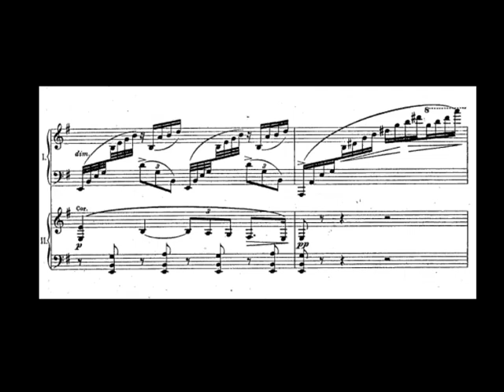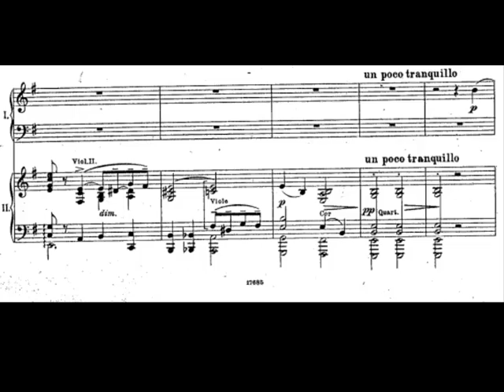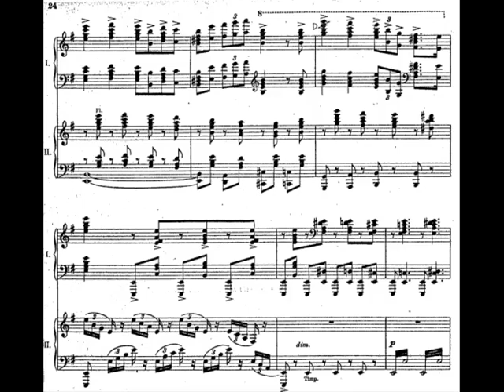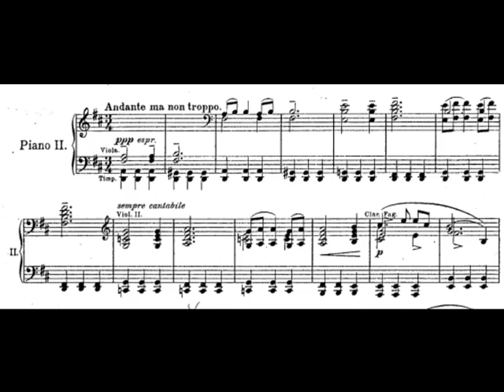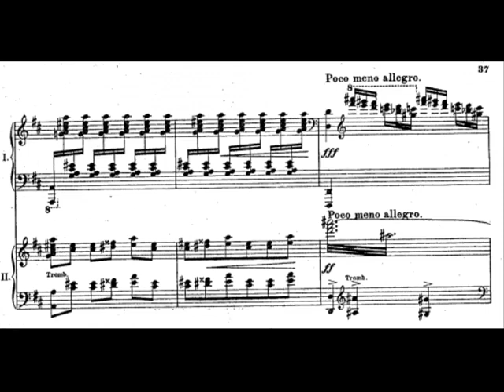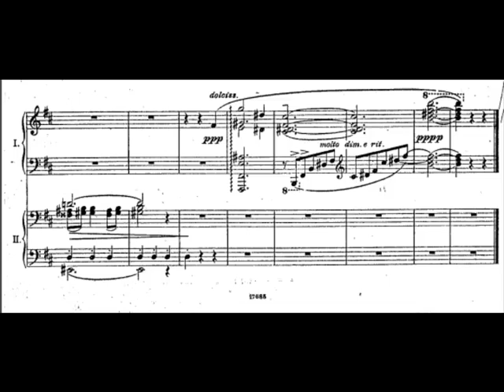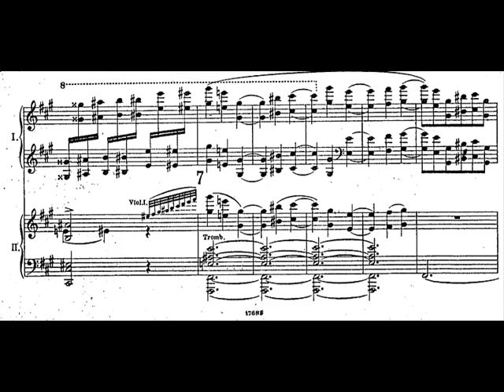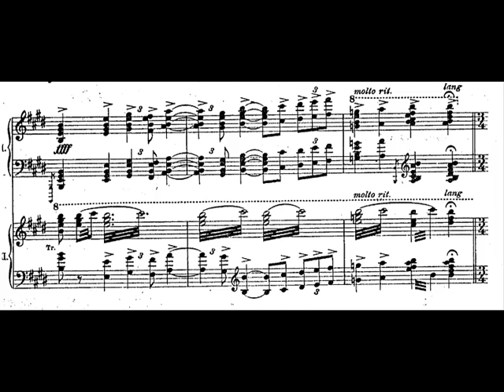Adolf Wiklund Piano Concerto No. 1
This romantic piano concerto was composed in 1906. Timestamps of remarkable moments to start discovering the work:

1.Allegro energico  0:00
1:45
3:52
2.Andante ma non troppo 14:31
18:35
20:58
21:37
3.Allegro vivace 24:54
33:14

Pianist: Ingemar Edgren

Orchestra: Göteborgs Symfoniorkester

Conductor: Jorma Panula

Adolf Wiklund (5 June 1879 in Långserud, Värmland – 2 April 1950 in Stockholm) was a Swedish composer and conductor. His father was an organist. After graduating from the Royal College of Music, Stockholm as an organist and music teacher, Wiklund was awarded scholarships to study piano in Sweden and then in Paris. His debut as a piano soloist came in 1902 playing his own Konsertstycke in C major, Op 1.

After 1911 he worked mainly as a conductor. He conducted the Swedish Royal Orchestra from 1911 to 1924, he was director of the Royal Swedish Opera in 1923, and he served as principal conductor of the Stockholm Concert Society until 1938.[1]

Wiklund's compositions are Romantic and nationalistic in style. His later works show the influence of Impressionism. His compositions have had a great impact on Swedish music. His output includes two piano concertos, a symphonic poem Sommarnatt och soluppgång ("Summer night and sunrise"), a symphony, and a violin sonata. (Wikipedia)